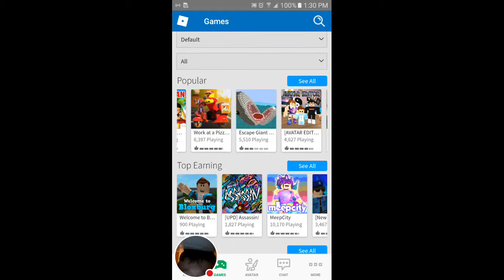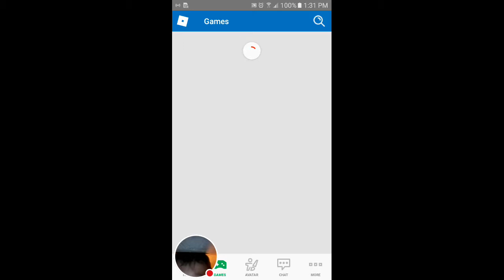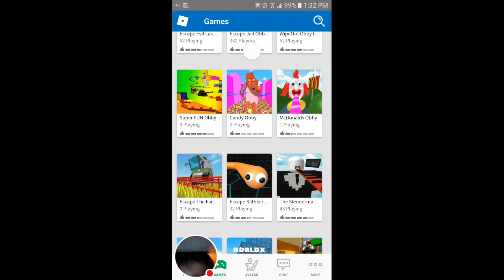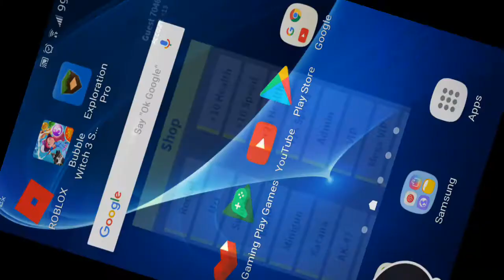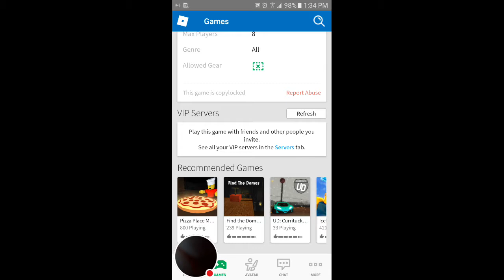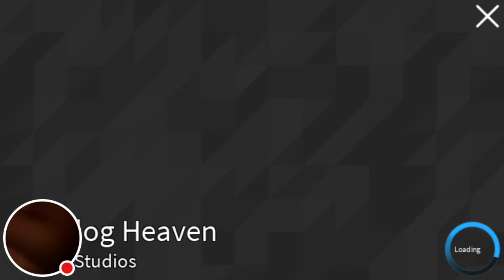My ROBLOX Stream